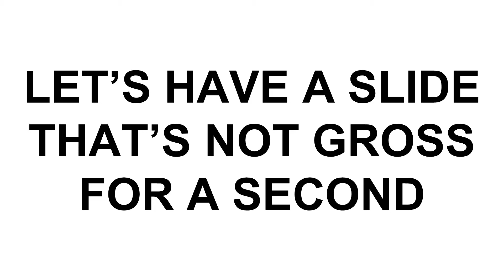Game Over - Kate Gray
Kate talks about endings in games, as the first half of her two part residency.

Kate Gray is a video lady at gamespot and a half of the lovely toku podcast. Tweet her your endings @hownottodraw